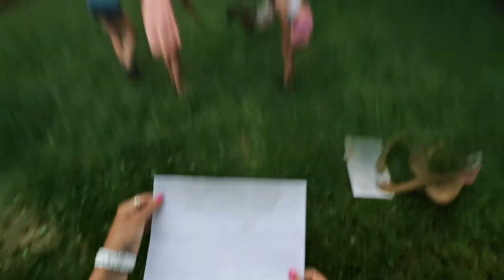Nový rybník pro děti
Kde si v Příbrami nejen děti perfektně vyhrají? Přeci na Novém rybníku. Najdete zde pláž se slunečníky, nechybí mola, posezení, dětské vodní hřiště, volnočasové hřiště, nafukovací trampolíny a další.

V letním období je v provozu minikemp s dřevěnými chatkami nebo plochami pro stanování a občerstvení s možností posezení. Hezký večer můžete prožít např. i v místním letním kině.

V létě se zde pořádají animační programy, které probíhají každé odpoledne kromě neděle. Program tvoří bojovky, tvořivé dílničky a hry. Velmi oblíbené jsou také pravidelné středeční minidisco.

K dispozici je půjčovna sportovního vybavení, hygienické zázemí, skatepark, občerstvení s posezením, inline dráha, adventure golf.